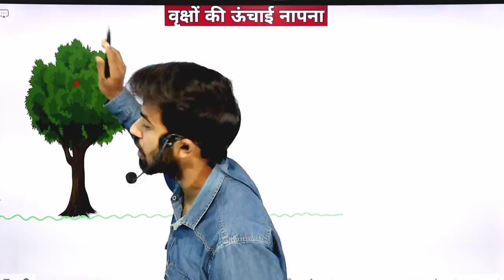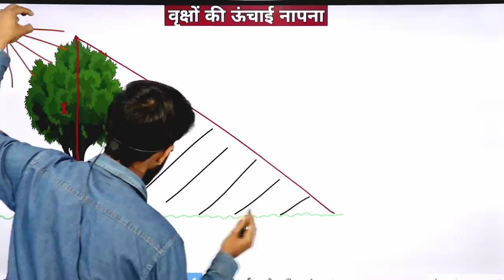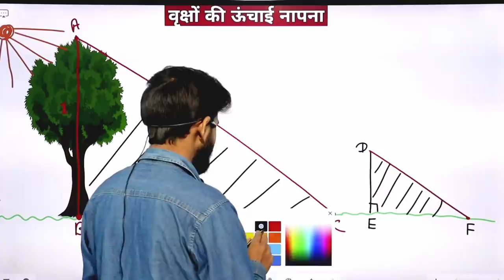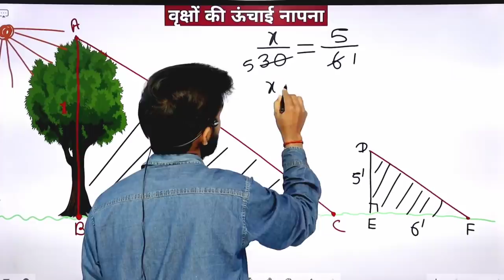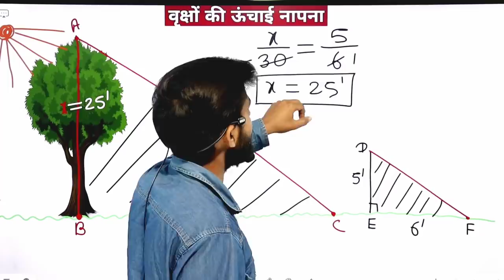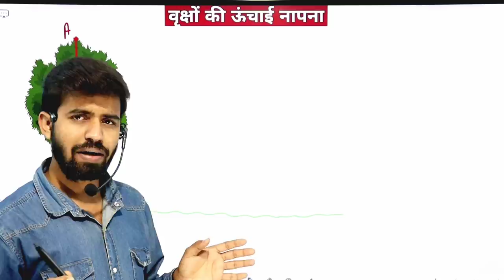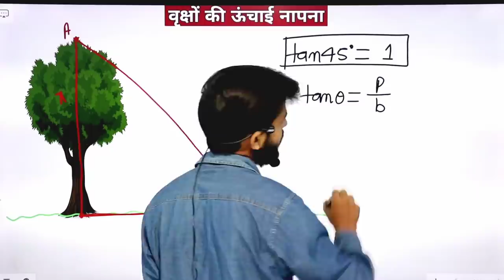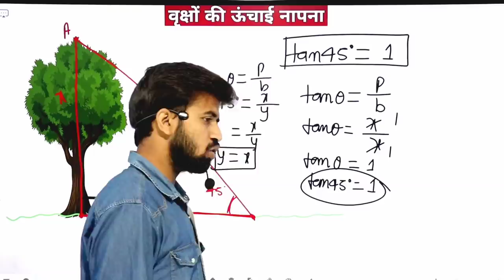वृक्षों की ऊंचाई नापना || How To Measure Height Of Tree || Amin Course |11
वृक्षों की ऊंचाई नापना || How To Measure Height Of Tree

🌟Follow us and never miss an update!
🤷मैं निम्न उपकरणों का प्रयोग करता हूं।
🛑Canon 200d2 Camera
🛑First Boya Mic
🛑Boya By M1 Pro Mic
🛑Wireless Lensgo Mic
🛑Tripoid 67 Inches
🛑My HP Laptop
🛑Oneplus 9 pro Phone
🛑Green Parda

genius maker
by rajneet sir
mathematics
maths mcq
maths tips & tricks
maths concepts
maths online
maths competitive exam
mathematics success
maths bhumi course
mathematics analysis
mathematical class
mathematics online coaching
learn zameen napna
bhumi paimais
height of tree